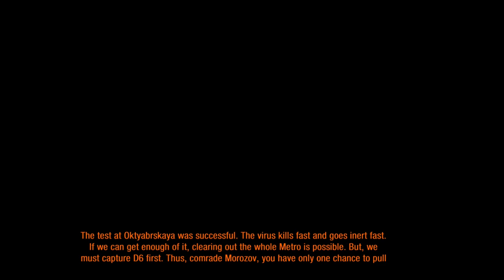Metro Last Light PC Gameplay 1080p | Red Square - Saint Basil's Cathedral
Metro: Last Light Redux is a post-apocalyptic-themed, first-person shooter video game with stealth and survival horror elements. It was developed by Ukrainian studio 4A Games and published by Deep Silver for Microsoft Windows, PlayStation 3 and Xbox 360 in May 2013. A sequel to the video game Metro 2033, its story follows Artyom, a young soldier living in the Moscow Metro after a devastating nuclear war. Tasked with finding the mysterious Dark Ones, Artyom must venture to different parts of the metro system, and the surface filled with radiated gases, and fight against different factions and mutated monsters. The game improves on various gameplay mechanics of 2033, and introduces elements such as weapon customization.